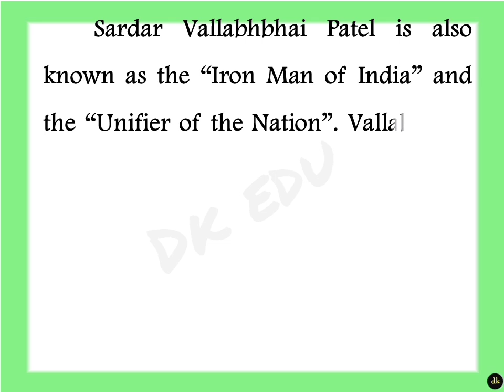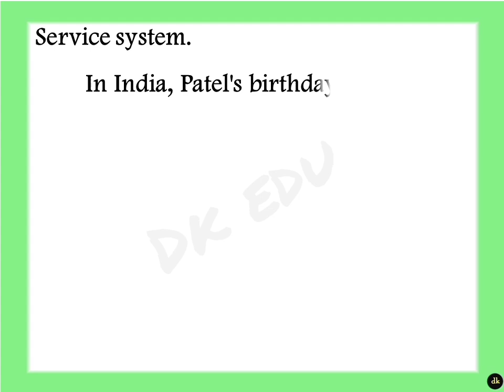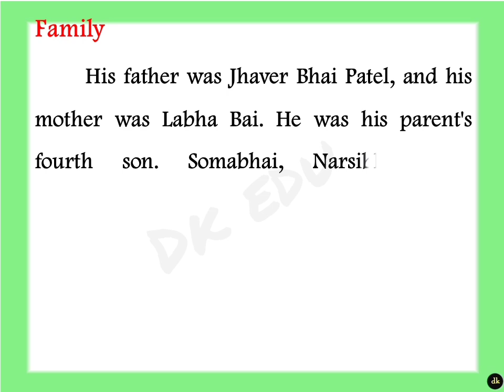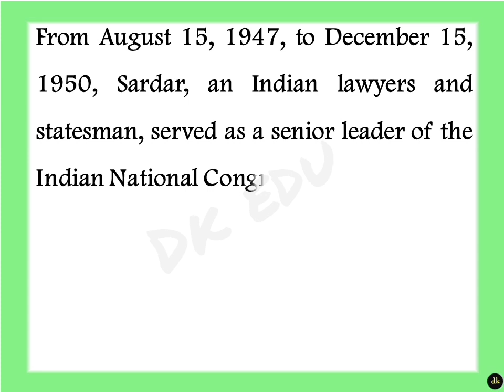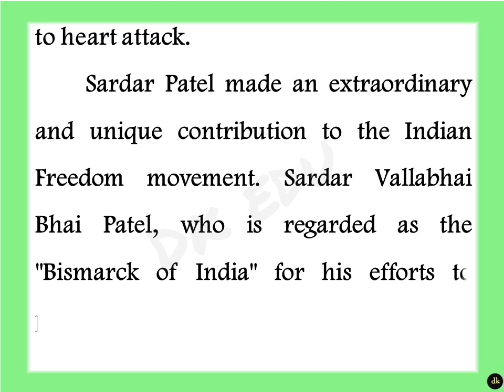About sardar Vallabhbhai Patel essay in English 2024 speech on sardar Vallabhbhai Patel biography